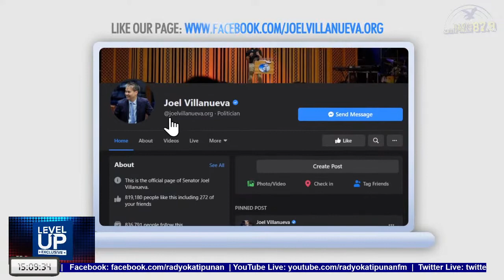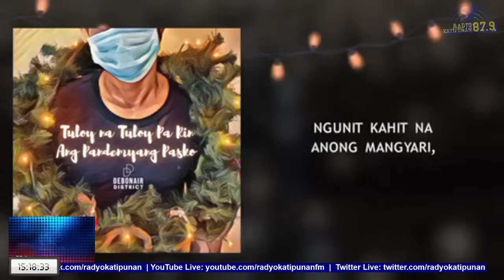Level Up Exclusives with Noel Ferrer | 3 Dec 21 | Level Up with Ruru Madrid and Derek Ramsay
LIVE | Level Up Exclusives with Noel Ferrer | 3 Dec 21
Host: Noel Ferrer
Guests: Ruru Madrid + Derek Ramsay

and audio streaming at jescom.ph/radyo-katipunan